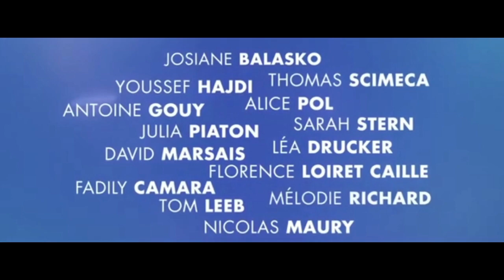C'EST LA VIE